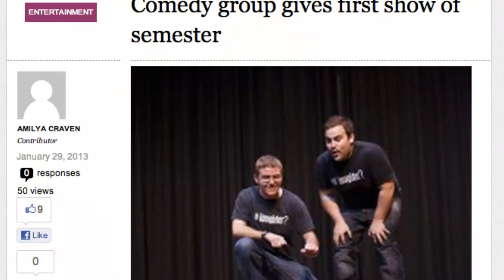Interview with Amilya Craven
Amilya Craven is a journalist-researcher, an avid event attender, and a lover or love notes who wants to write about health or food for a magazine one day.

Be sure to check out her YouTube channel and maybe even circle her on Google+